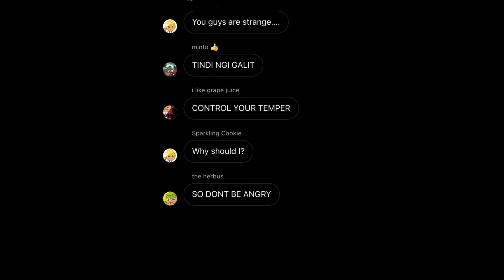revenge on sparkling for breathing the wrong air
how did sparkling mess up his words so bad xp *ss sounds nothing like wafflecone